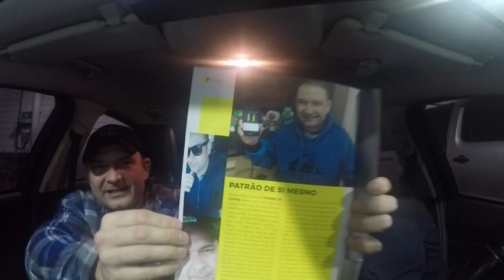Youtuber Bloqueado Na Uber